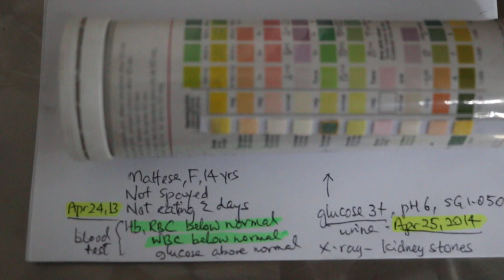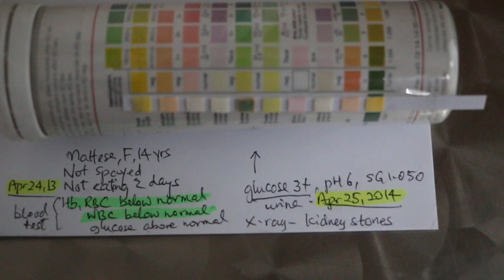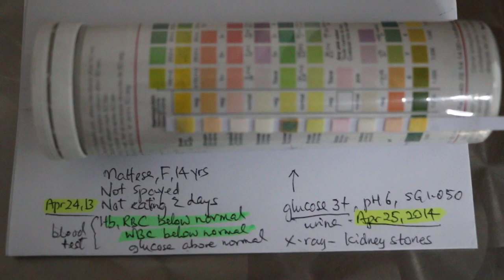Smelly diarrhoea and anemia. 2/3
Day 2. Maltese with smelly diarrhoea and severe anaemia. This was attributed to eating mangoes.  The dog does not eat. X-ray showed both kidneys had stones.